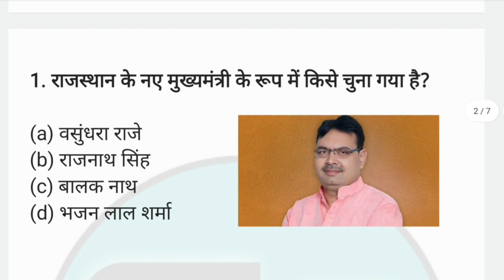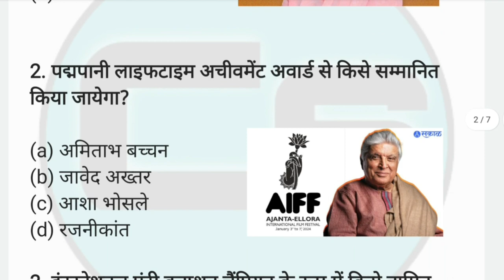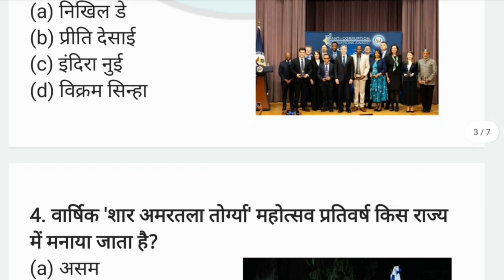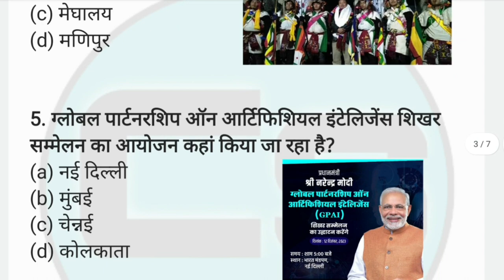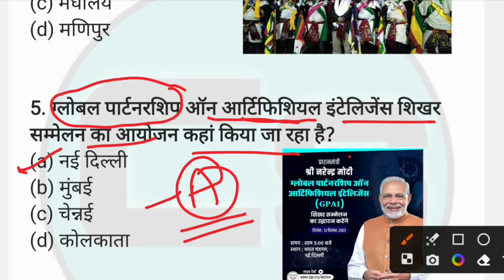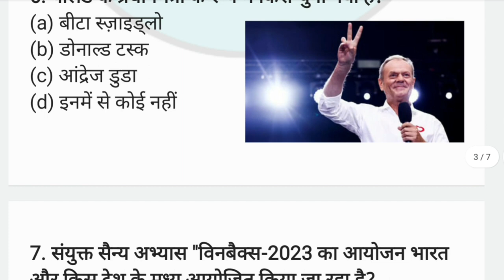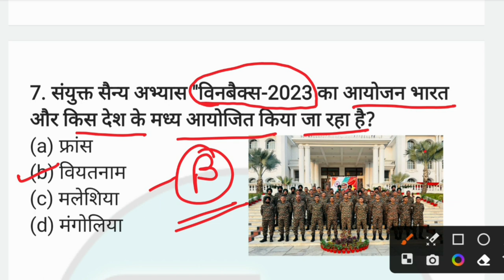13 December 2023 Current Affairs | Daily Current Affairs | Current Affairs In Hindi | Critical Study